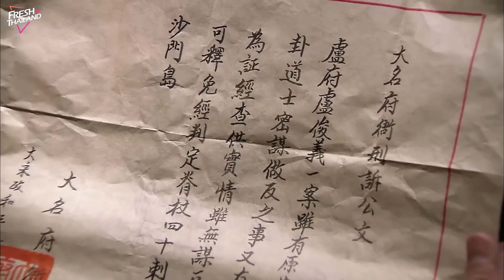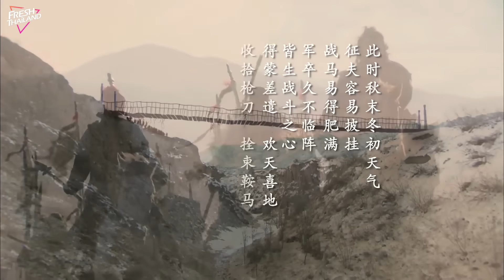【พากย์ไทย】108 ผู้กล้าเขาเหลียงซาน EP31 | ผู้กล้าเขาแห่งเหลียงซานทำความยุติธรรมเพื่อสวรรค์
ยินดีติดตามละครโรแมนติกแต่งกายใหม่ล่าสุด“108 ผู้กล้าเขาเหลียงซาน”

ชื่อละคร “108 ผู้กล้าเขาเหลียงซาน”
ตัวละครหลัก: จางฮั่นหยู่ หลี่จงหาน ทงต้าเว่ย จางเถี่ยหลิน
ประเภท : คลาสสิค สี่สุดยอดวรรณกรรมจีน แอ็คชั่น ย้อนยุค

เรื่องย่อ：เรื่องราวความวุ่นวายของเหล่าขุนนางในราชสำนัก การแย่งชิงเพื่อให้ได้มาซึ่งอำนาจ ด้วยความกล้าเหล่าวีรบุรุษผู้กล้า 108 คน จึงรวมตัวกันลุกฮือ เพื่อปราบอธรรมและสิ่งชั่วร้าย ต่อกรกับผู้มีอำนาจ กำจัดเหล่าขุนนางผู้ชั่วช้า นับโดย จางหานหยี่ , หลี่จงฮั่น , หูตง ,เฉินหลง และทับนักแสดงมากฝีมืออีกคับคั้ง 108 ผู้ยิ่งใหญ่แห่งเขาเหลียงซาน เรื่องราวเกิดขึ้นในยุคเป่ยซ่ง ขุนนางกังฉินเรืองอำนาจ ใช้อำนาจบาตรใหญ่ในทางที่ผิด ซ่งจิน ทนไม่ได้จึงได้ รวบรวมบุรุษผู้กล้า 108 คน เพื่อต่อกรกับเหล่าคนชั่ว กำจัดให้หมดสิ้นซึ่งสิ่งชั่วร้าย คืนความผาสุขให้ประชาชน ภายใต้การนำของซ่งเจียง วีรบุรุษผู้กล้าแห่งเขาเหลียงซาน ต่างเป็นที่ยอมรับในราชสำนัก ผู้กล้าทั้ง 108 คนต่างเห็นประโยชน์ส่วนรวมมากกว่าส่วนตน ทำคุณงามความดี จนกลุ่มขันนางหรือผู้หวังผลประโยนช์ได้พ่ายแพ้ จึงวางแผนลอบสังหารเหล่าวีรบุรุษผู้กล้า แต่หาได้สำเร็จไม่ เรื่องราวรู้ถึงหูฮ่องเต้ ขุนนางชั่วช้าพวกนั้นจึงโดนสำเร็จโทษให้ประหาร

3.จักรพรรดิ์จอมวายร้ายผู้มีเสน่ห์ของฉัน
10.ความรักเริ่มต้นด้วยการหย่าร้าง